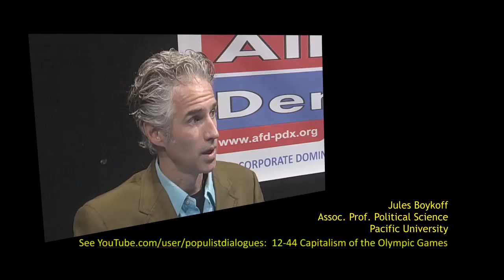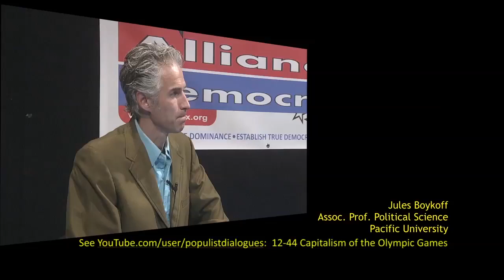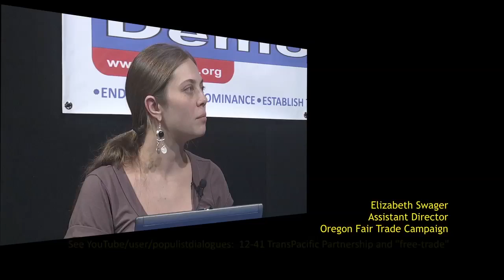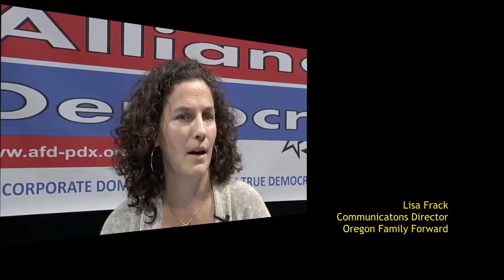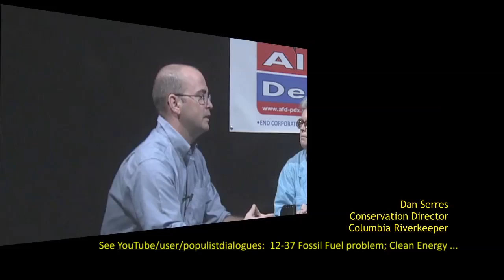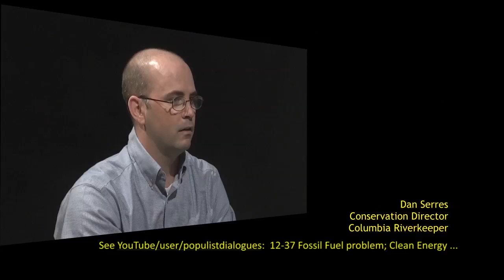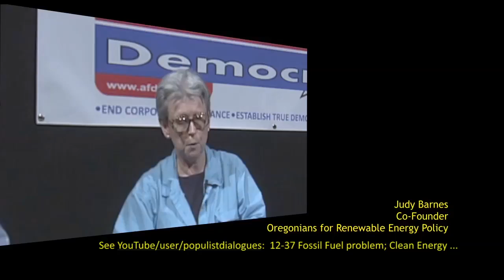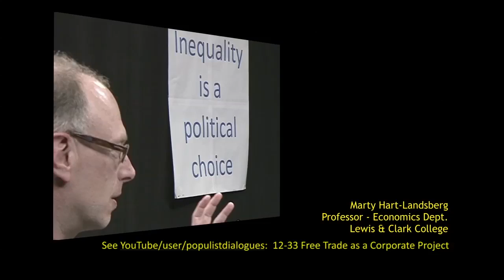13-03 2012 - Year in Review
As 2013 comes, it is time to review some of the great Populist Dialogues program produced during 2012.  So we have short clips from some of those shows.  Featured guests are
Kate Lore -- Unitarian Social Justice Minister
Jules Boykoff -- Political Science professor's views on the Olympics
Elizabeth Swager-Asst Director of Oregon Fair Trade Campaign on free trade agreements' effects
Lisa Frack on the Paid Sick Day campaign
Sami Alloy with the Oregon Working Families Party on Pay It Forward campaign to lessen student debt
Hector Osuna with OPAL Environment Justice on how transit policy affects poor transit dependent people
Dan Serres with Columbia Riverkeeper on the negative effects of fossil fuel exports
Judy Barnes with Oregon Renewable Energy Policy on increasing the use of renewable energy sources and clean energy contracts
Marty Hart-Landsberg, economic professor on the growing economic inequality